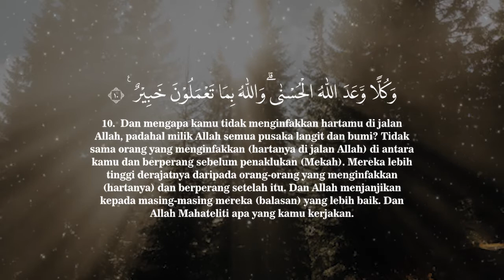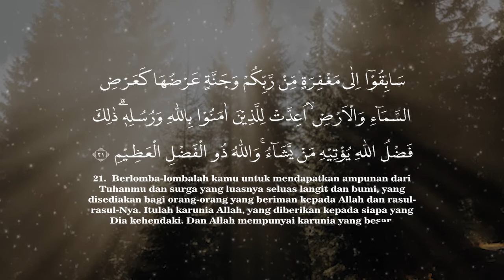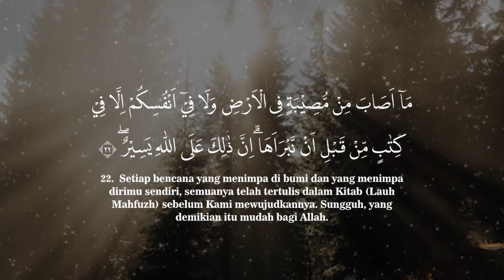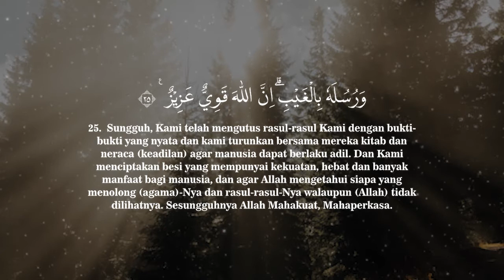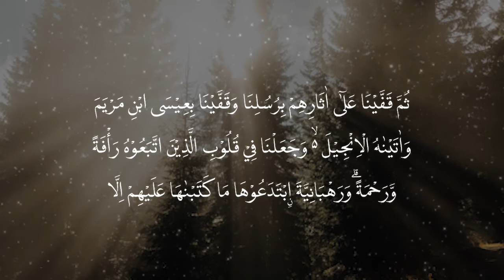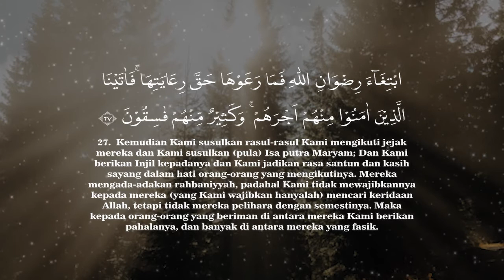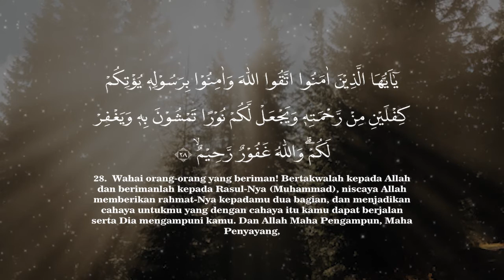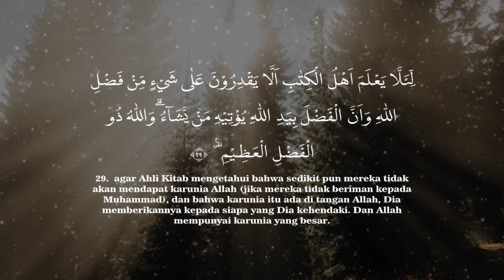Surah Al Hadid Merdu | elamat dari siksaan Allah SWT dan tidak memperoleh keburukan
Tafsirul Burhan dinyatakan Nabi Muhammad SAW bersabda, "Barangsiapa yang membaca surat ini (Surat Al-Hadid), maka Allah berhak menyelamatkan ia dari siksa, memberinya kenikmatan di dalam surga-Nya.